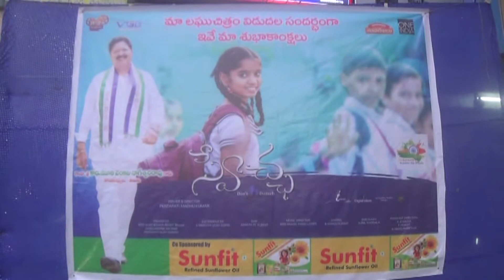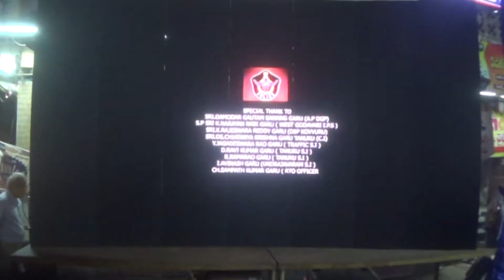ACN NEWS 25 01 2020 02